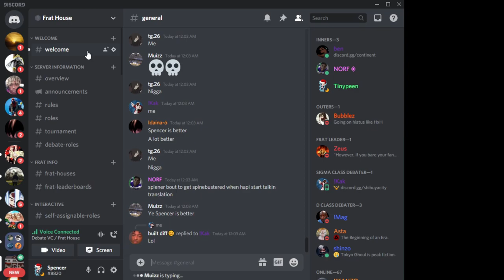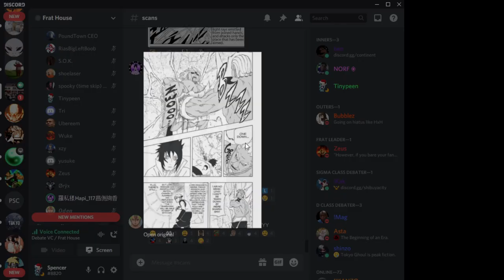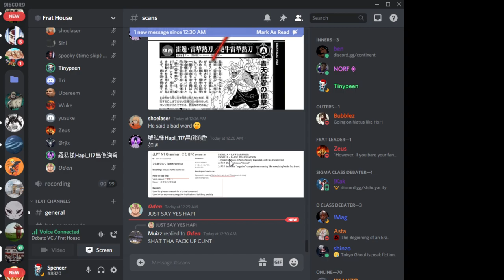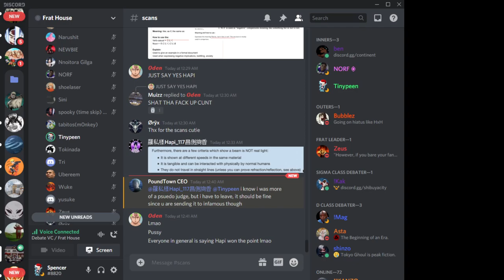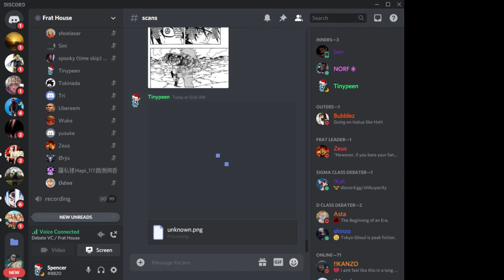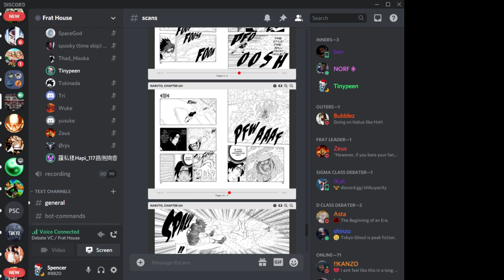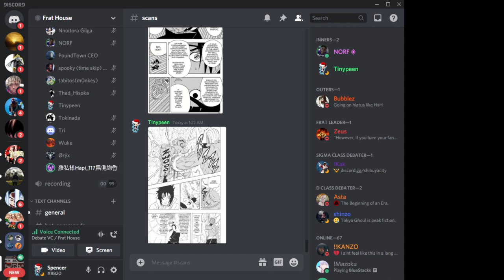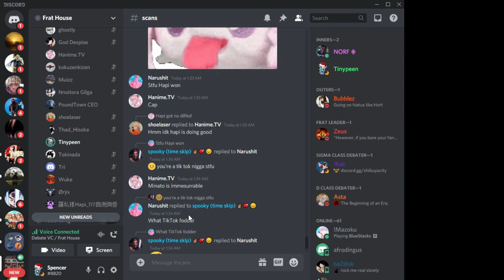My complete and unedited debate against Hapi (read the desc.)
I will release an edited funny moments video in the future but I don't want anyone to question the integrity of this video so I have decided to upload completely from start to finish with no removal of pauses or irrelevant content. Since a lot of people say I'm "carried" by my rhetoric or aggression I went out of my way not to try and persuade via logic or or steer the debate in my favor, I simply refute with a observation of evidence and let him do what he wants. It was a fun experiment but I don't think I'll be doing it again any time soon because it makes for poor content and makes me a significantly worse debater.